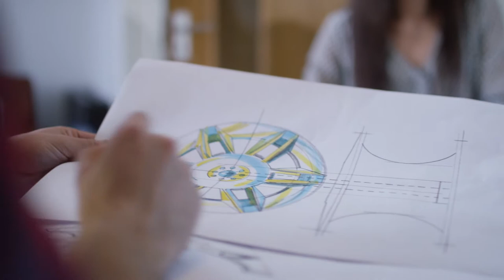Driving mobility through automotive electrification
Sam Abuelsamid, Principal Analyst at Navigant Research, shares how automotive electrification is enabling mobility for more people.